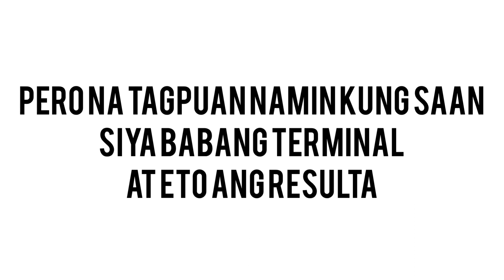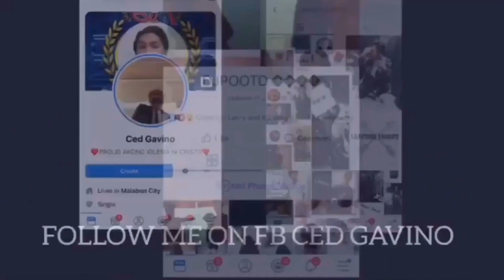Daniel Padilla Airport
Wazzap mga kapatid at ngayon ang video natin ay susunduin natin mga tol ang nag iisang teen king na si Mr. Daniell Padilla

 at matutunghayan niyo ay isang di inaasahan video dahil tinawag ako ni dj sa aking pangalan maraming salamat kapatid

at wag din kalimutan i follow ako sa instagram twitter and facebook CED GAVINO

salamat sainyo at sa suporta